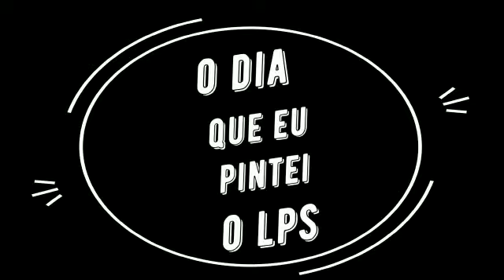O dia que eu pintei o lps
Méta 5000 laikes